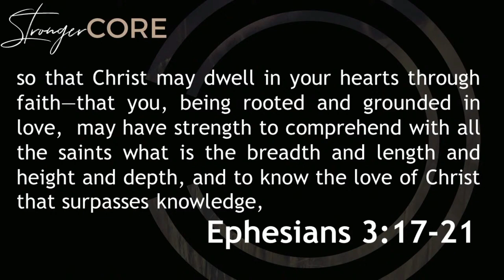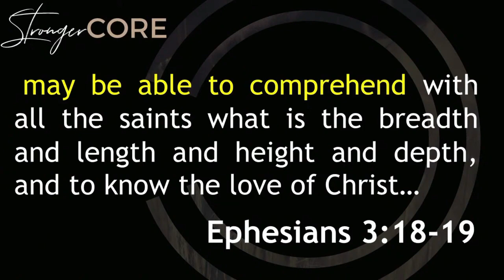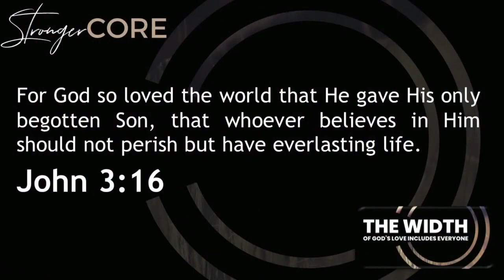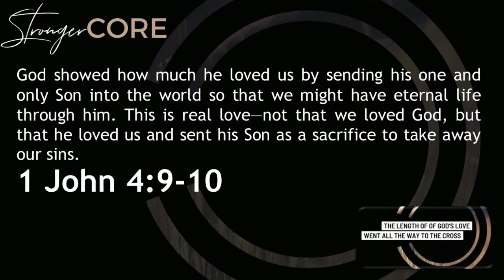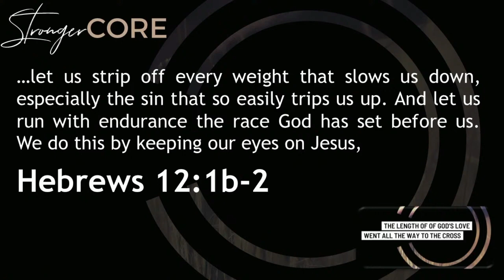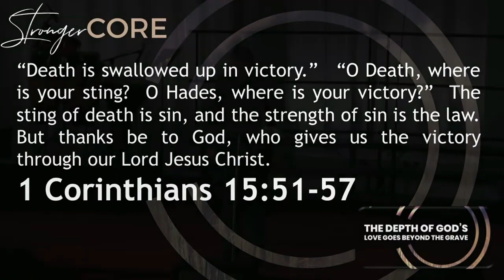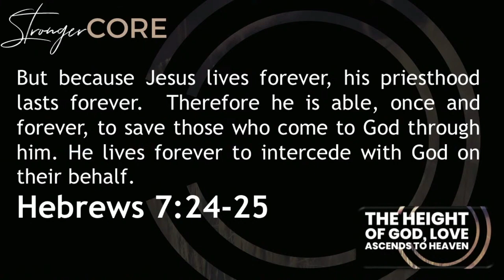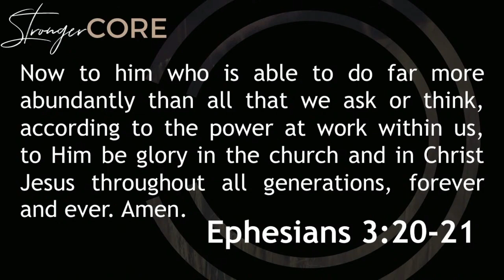01.14.2024 Stronger Core, Pt 2